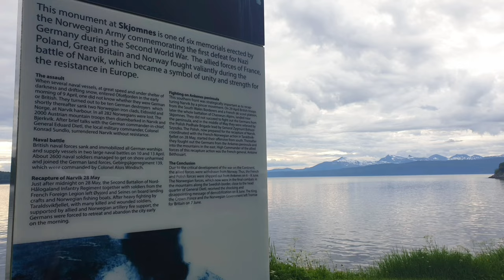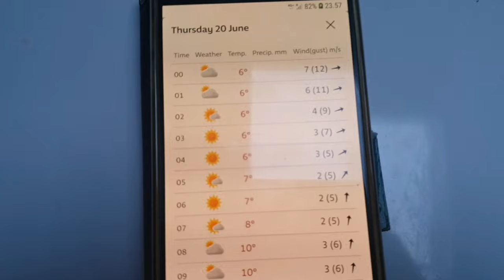Kesäretki 2024 POHJOIS-NORJAAN | Senja, Sommarøy.. | ENG SUB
Pohjois-Norjassa retkeilyautolla. Ajellaan Narvikin kautta Senjaan. Hestenin huiputus ja matka jatkuu Sommaroylle lautalla. Reissun lopuksi vielä Faueldalen, Skibotn ja Rovijoen putous.

00:00 Intro
00:16 Lauttamatka Bognes – Skarberget
01:20 Senja
02:32 Hesten
05:00 Sommaroy
06:37 Jossain päin Tromssaa
07:11 Faueldalenin retki
09:22 Skibotn
09:55 Rovijoen putous